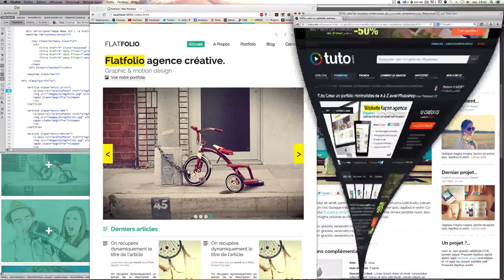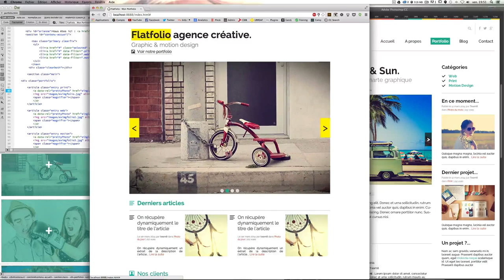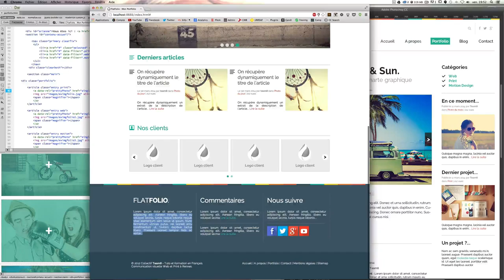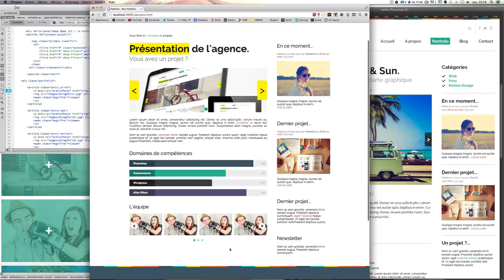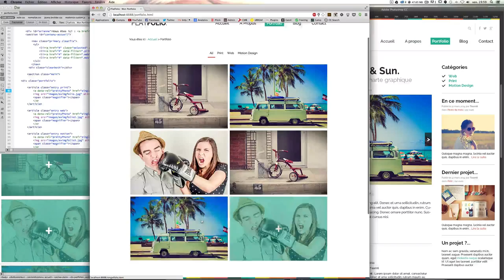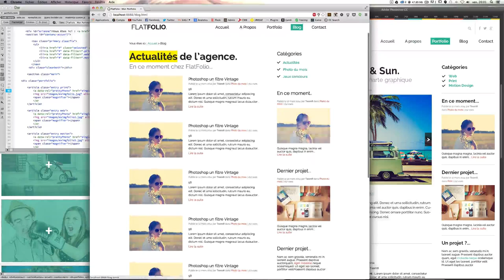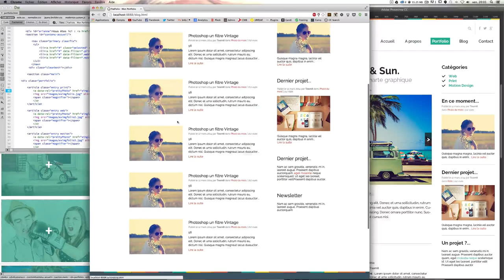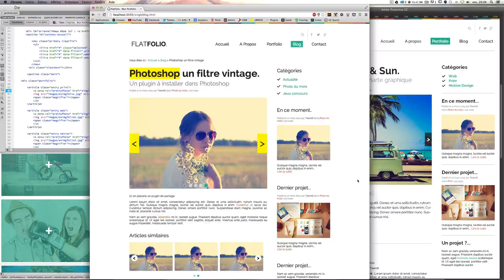Integration portfolio - Integration HTML5 CSS3 d'un portfolio minimaliste - Tuto Dreamweaver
Dans ce tutoriel vidéo Dreamweaver en Français, nous allons apprendre à intégrer les maquettes graphiques de notre portfolio créées lors la 1ère partie de cette formation. Nous intégrerons le portfolio avec les langages HTML5 et CSS3 afin de le rendre plus dynamique grâce aux animations.